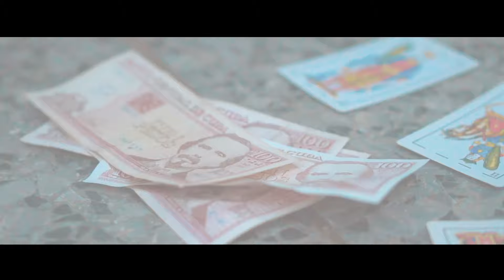Kilo 2 x Titolike x Menocal Ft Meysel & Yoe Mc- El Canto (Oficial Vídeo)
Productor Musical: Miki Malo
Realizador Audiovisual
Apolo Films